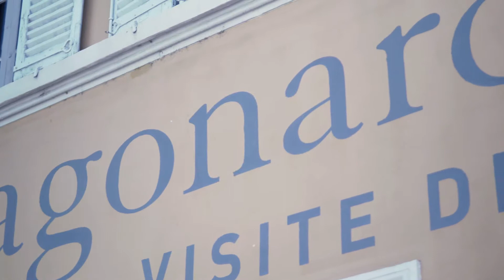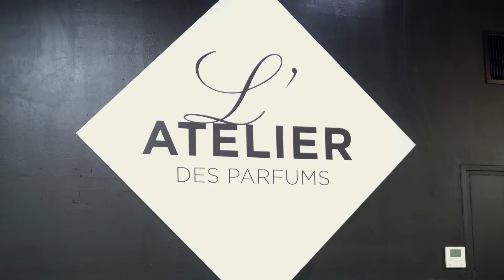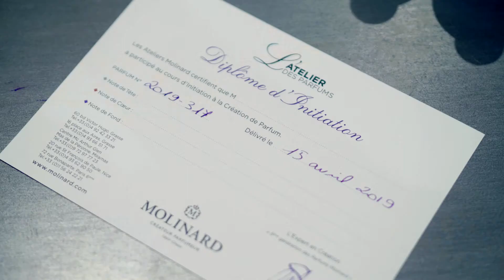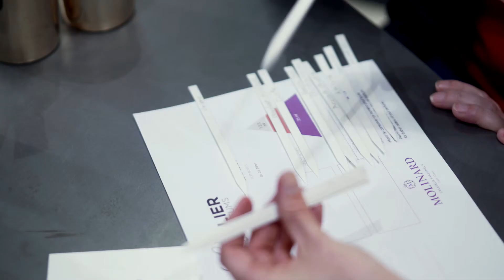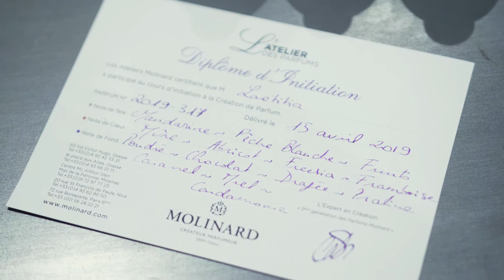Naissance d'une fragrance à Grasse, la ville des parfums et des parfumeurs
Aujourd'hui, nous sommes à Grasse, sur la Côte d'Azur. Grasse est la capitale du parfum et nous allons assister à la naissance d'une nouvelle fragrance. Connue pour sa parfumerie, son eau de cologne, ses fragrances, Grasse est également une très jolie ville typique de la région. Nous allons découvrir ses deux plus grands parfumeurs: Fragonard et Molinard. Chez ce dernier, nous allons assister à la création d'un parfum, dans l'atelier du parfumeur, accessible à tous et toutes. Une expérience inoubliable !